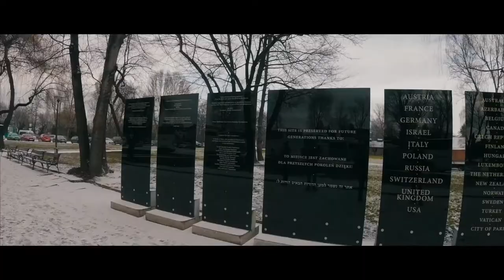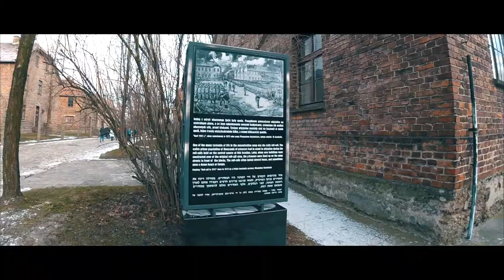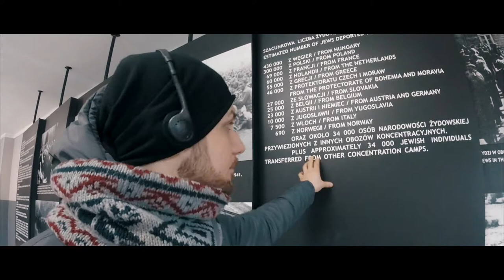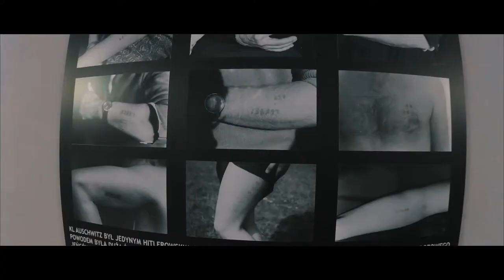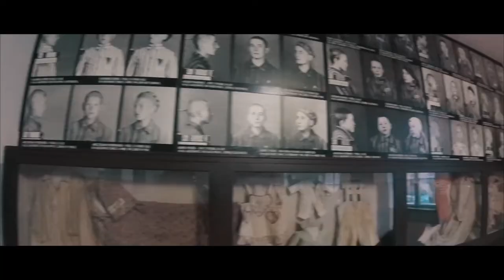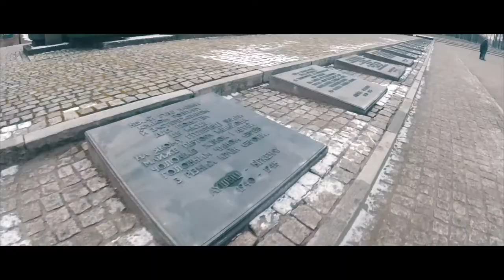Auschwitz Birkenau vLog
We went to visit the Auschwitz concentration camp. In this film, my friend Giusepppe and I will tell you briefly what happened within the people who have been deported.
Siamo andati a visitare il campo di concentramento di Auschwitz. In questo film, io e il mio amico Giusepppe vi raccontiamo brevemente ciò che successe all'interno nei riguardi della gente che è stata deportata.

recommended resolution 1080